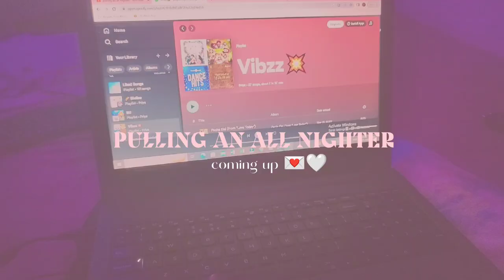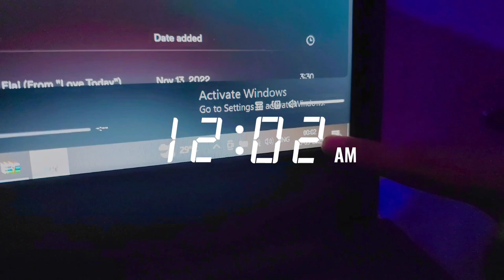PULLING AN ALL NIGHTER WITH MY BEST FRIEND 🪐✨ | until 4:00 am | Priya Tharshini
♡︎ MUSIC ♡︎

♡︎ FAQ ♡︎
what grade are you in? → 10th
Where are you living?→ Trichy
cameras? → Motorola g60
editing software? → Wondershare flimora 9

Stay positive ❤️!!!
xoxo💖
BYE BYE 👋 👋